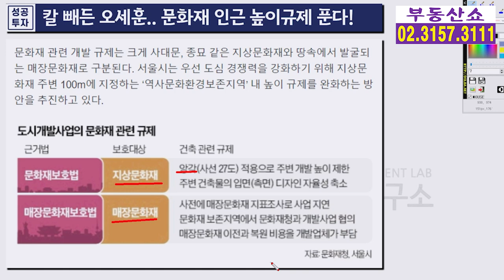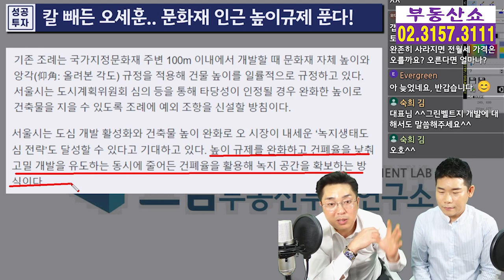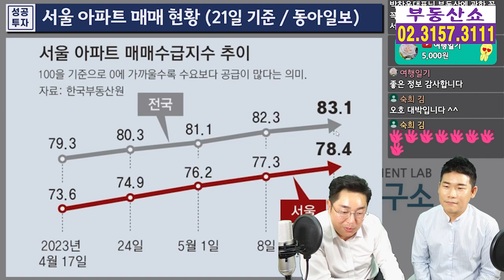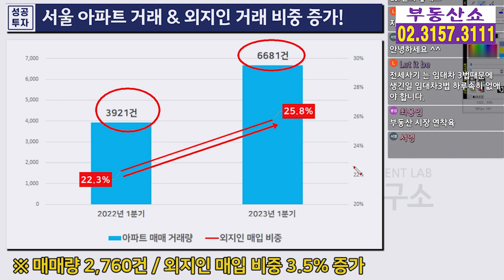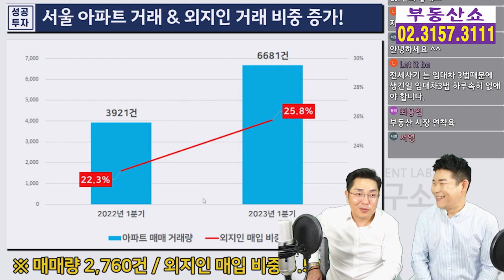윤석열 대통령의 "부동산 연착륙" 부동산 시장 앞으로 이렇게 된다!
금리 변동과 부동산 규제 완화 기조,
서울 아파트 월별 거래량 증가로 본
부동산 시장은 앞으로 어떻게 될지
정창래 대표님과 함께 알아보겠습니다.